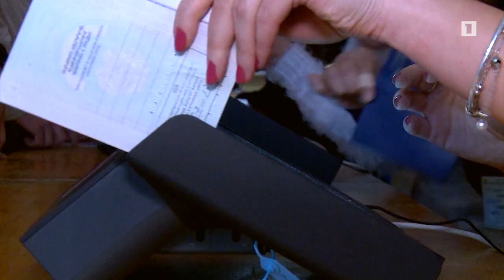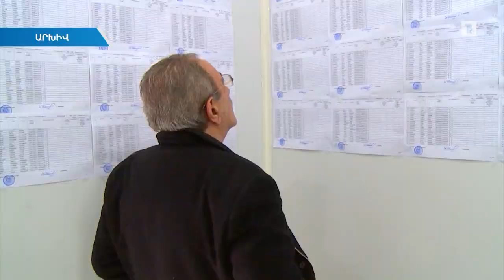Միանգամայն իրատեսական է հունիսի 20-ի արտահերթի՝ բարեփոխված օրենսգրքով անցկացումը. Համազասպ Դանիելյան